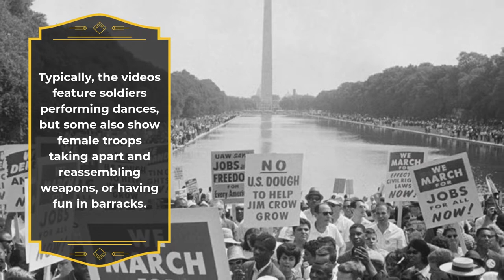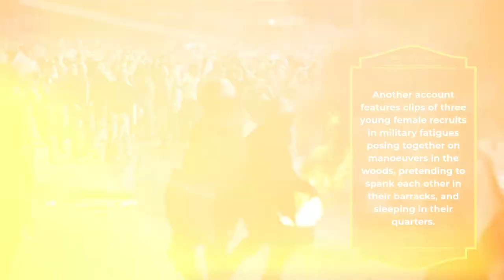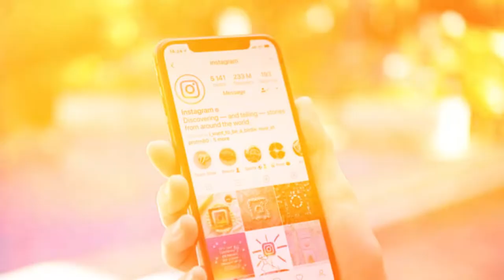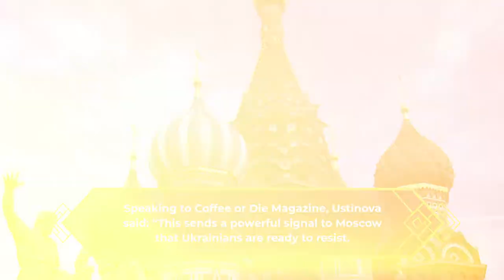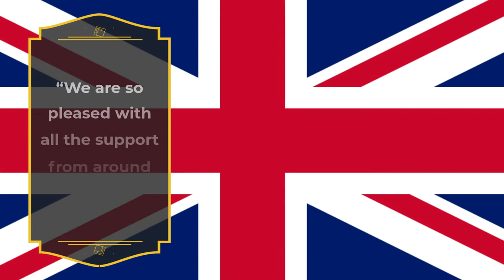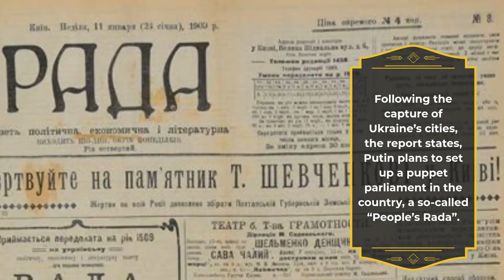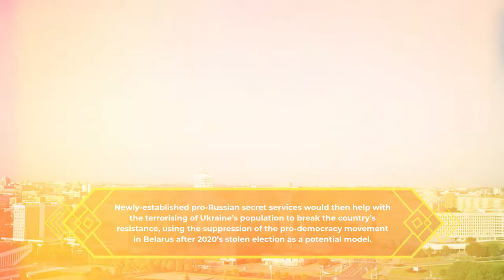GLAM ARMY Meet Ukraine’s gun-toting military girls sharing videos and pictures from the front line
FEMALE Ukrainian soldiers are taking to the video-sharing app TikTok to post glam pictures and videos of themselves in their bid to win the soft power propaganda war with Russia.

Clips of glamorous women in Ukrainian military uniforms dancing, fooling around in barracks, and even holding bullets have gone viral on social media.As tensions between Russia and Ukraine remain strained, sharing candid videos and pictures of troops behind the scenes have become another front for a quasi-war.

Typically, the videos feature soldiers performing dances, but some also show female troops taking apart and reassembling weapons, or having fun in barracks.

One TikTok video shows a group of young women miming along to a song while dressed in military uniforms with the Ukrainian flag and military insignia.

The group appears to be outside a military barracks in Ukraine.

On the same account, the young woman shares a series of pictures and short videos of herself and fellow recruits posing and carrying out military drills.

The account has racked up almost 35k followers and nearly 600k likes.

Another account features clips of three young female recruits in military fatigues posing together on manoeuvers in the woods, pretending to spank each other in their barracks, and sleeping in their quarters.

The account, with almost 5k followers and 52k likes, has the bio: “Girl with the camouflage heart,” in reference to her military service.Iryna Greytsarovska, who has more than 3k followers and 27k likes, says in her TikTok bio: “Ukraine above all.”

She shares a number of videos of herself singing and dancing while wearing her Ukrainian military uniform.

A further account, belonging to a female soldier Katiusha, features a number of glamorous videos of the recruit and her comrades in full fatigues, dancing sexily and on patrol in a full face of make-up.

Her account has quickly grown to almost 30k followers and almost 500k likes.

An Instagram account linked to one of the TikTok pages includes a picture of a female Ukrainian soldier holding bullets in her manicured hand next to a large gun.

“This is love,” the caption of the bullet picture reads.

Such videos and pictures appear to serve a soft power role for Ukraine, and receive glowing praise in Ukrainian media.

A clip of Ukrainian commando Oleksandr Kolym dancing to Whitney Houston’s “Queen Of The Night” recently went viral, with comments praising the “indestructibility of the Ukrainian spirit” and expressing the belief that Ukraine “will definitely win with that sort of attitude”.It comes after Ukraine expanded military conscription to include all women “fit for military service” between the ages of 18 and 60 as threats with Russia rose.

The edict from Ukraine’s Ministry of Defence in December 2021 means that in the event of a major war, this female reserve can be mobilised as part of the national reserve to serve in a broad range of military specialties.

“This is not about conscription after reaching some age, as it is for men,” Ukrainian MP Oleksandra Ustinova said.

“And considering more than 122,000 Russian troops are at our borders, the decision seems logical, timely, and sensible.”

Speaking to Coffee or Die Magazine, Ustinova said: “This sends a powerful signal to Moscow that Ukrainians are ready to resist.

“Although we strive for introduction of the contract army, in current situation, the decision to educate as many people as possible to hold arms and to be ready to serve seems a good one.”

As relations between Kiev and Moscow remain tense, British Foreign Secretary Liz Truss has visited Russia to warn of sanctions if Vladimir Putin’s army doesn’t stand down.

In a frosty joint meeting with her Russian counterpart Sergei Lavrov in Moscow, Putin’s minister mocked the talks with Truss as “like talking to a deaf person”.

On Monday, the UK’s Defence Secretary Ben Wallace announced Britain will send 350 extra troops to Poland over fears Russia could invade Ukraine “any day”.Today, a Ukrainian colonel showed off his new British-supplied military equipment as he roared “God Save The Queen” in praise.

As his troops tried out their new anti-tank rocket launchers. Lieutenant Colonel Ihor Bezogluk of Ukraine’s 72nd Brigade told The Sun: “God Save the Queen and thank you so much to Britain for giving us the NLAWS.

“We are so pleased with all the support from around the world – especially Britain. This has boosted morale and it will make the Russians think.

“Anything that will help us defend our country is very well received and these missiles have changed the war for us.

“It means we can fight the Russians and it does not matter how many of them there are – now that we have a way of stopping their armour.”

Last week, Ukrainian civilians attended open military training amid fears of an imminent invasion.

A picture of a Ukrainian woman, 59, in a headscarf holding a wooden gun during a military training exercise went viral earlier this month.